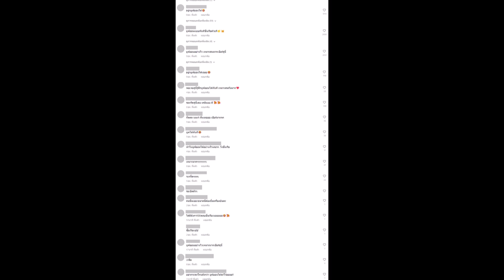จิ้นสนั่น! เเฟนคลับก้าวขาลงเรือหลัง เก๋ไก๋ มีโมเมนต์กับดาราหนุ่มสุดหล่อ นนกุล